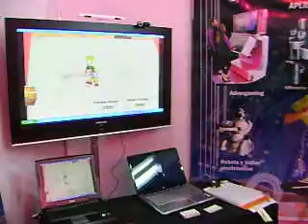TRONIKS VIDEO JUEGO DE MUESTRA EL CHAVO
Somos lideres en el diseño e implementación  de videojuegos publicitarios a nivel nacional y de países latinos. Este vídeo se tomo  a manera de  demostración en EXPOPUBLICISTAS 2009 en México D.F.